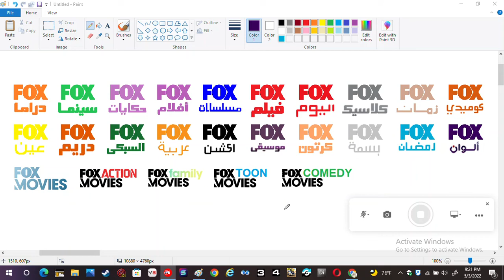Fox Arabic Channels Satellite - Nilesat 201, Eutelsat 7 West A, Eutelsat 8 West B, And Al Yah 1